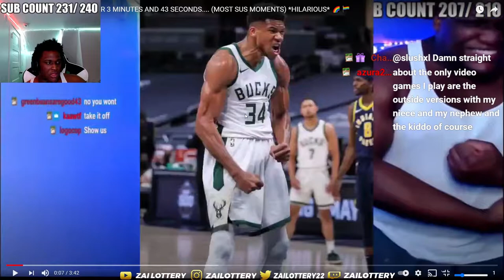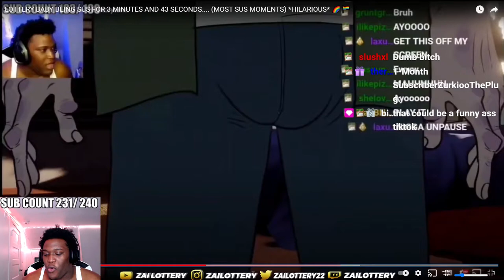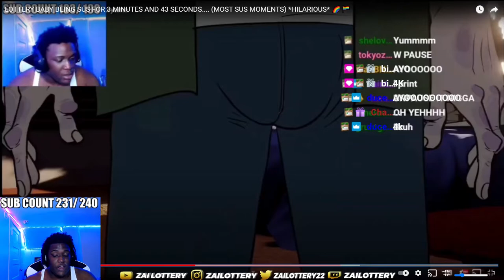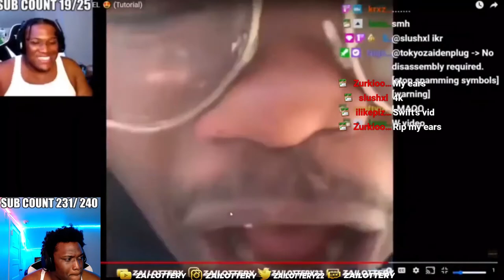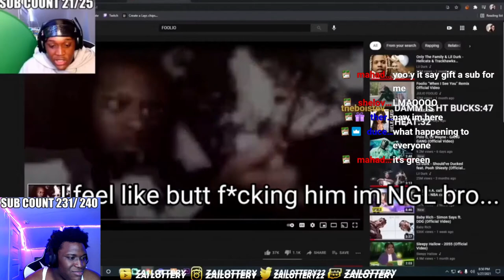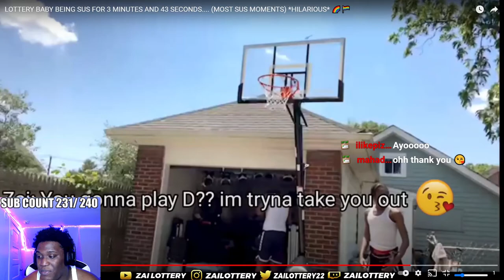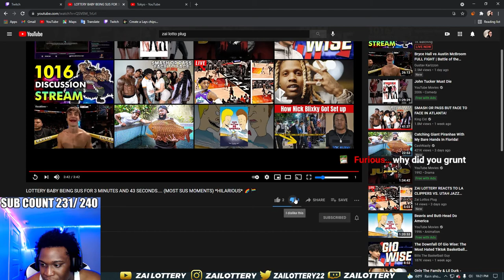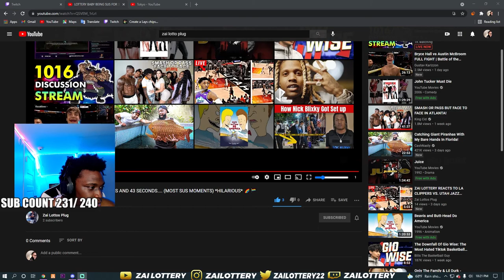I Got Caught In 4k Being Sus🌈... ADIN ROSS CHALLENGE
FOLLOW MY